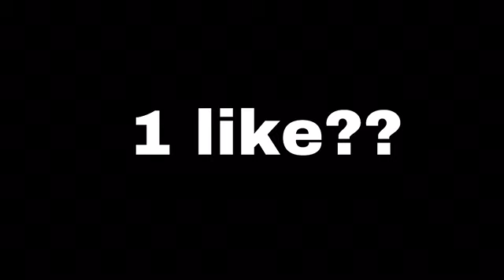NEXT 💊 Fortnite MONTAGE